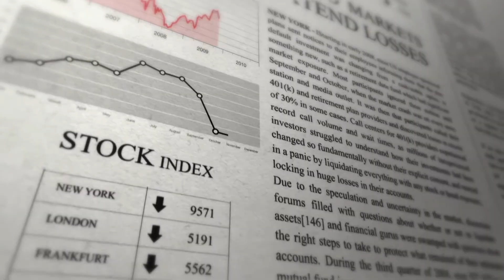Legacy Wealth HD Video 1080p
Introducing Legacy Wealth, Belfast